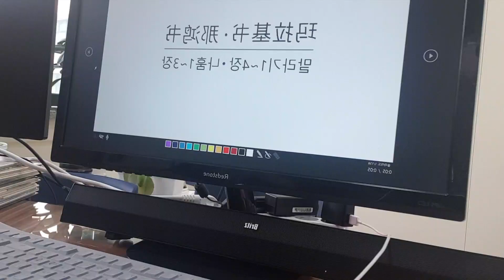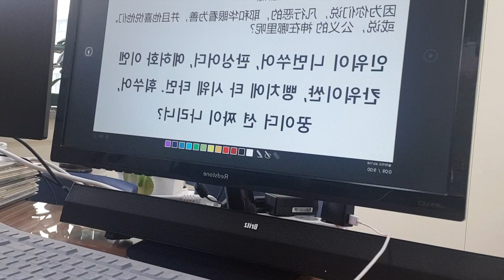무릎나무68ㅡ24루틴.2023.3.3.